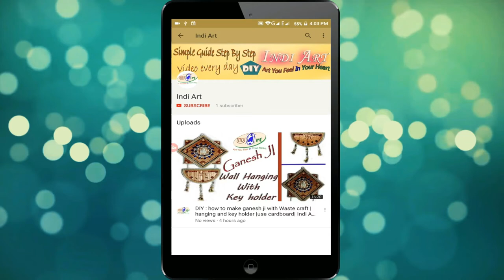how to make jewelry box with ice cream sticks | INDI ART | #10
Me and My Friend Started  this channel to show our creative skills..

1. Artistic Rangoli
2. Drawing on paper,Canvas,wood etc.
3. Paper Works
4. Wood Carving
5. Clay Craft
6. Nail Art & Mehendi designs
7.waste material